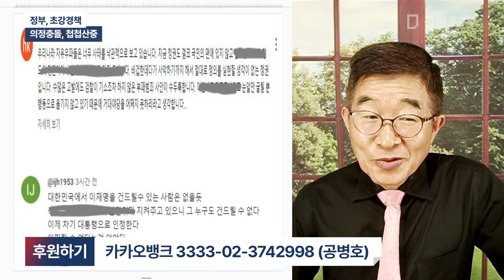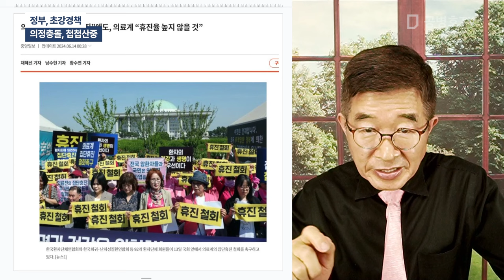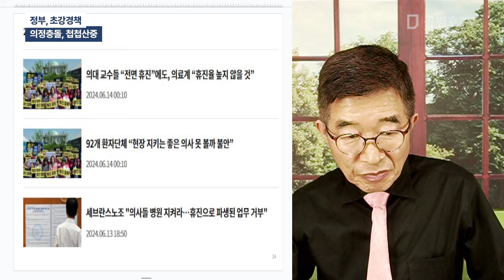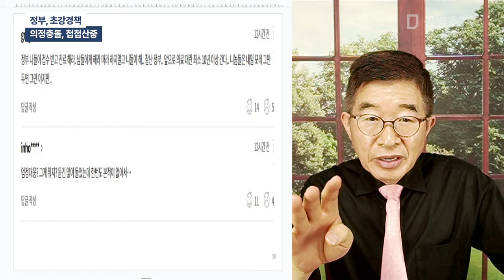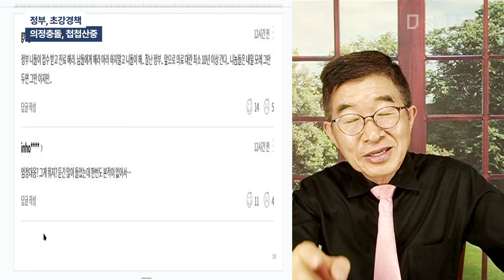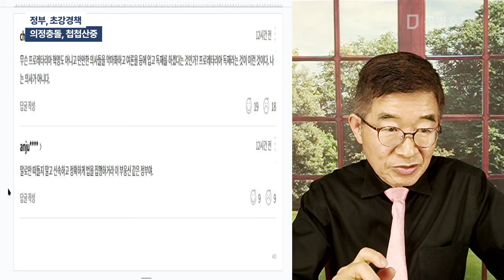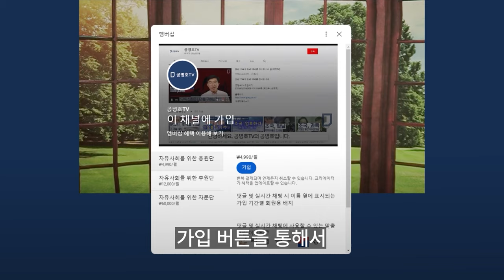정부, 초강경책 / 의정충돌, 첩첩산중 [공병호TV]